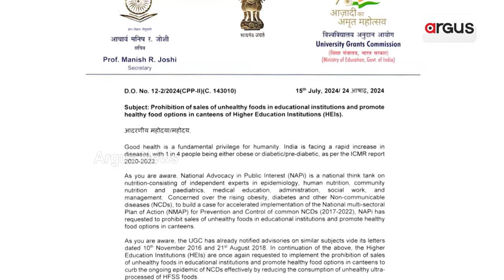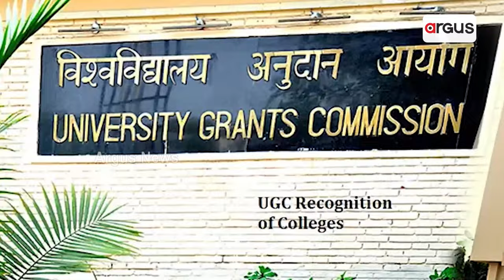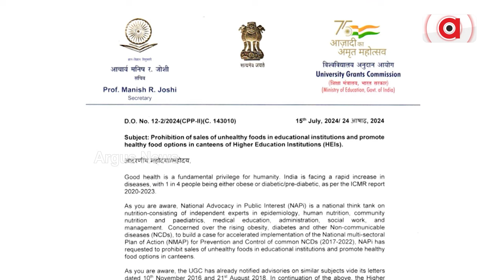କଲେଜ ପରିସରରେ ପିଲାଙ୍କୁ ଜଙ୍କଫୁଡ ଦେବା ମନା || Junk Food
କଲେଜ ପରିସରରେ ପିଲାଙ୍କୁ ଜଙ୍କଫୁଡ ଦେବା ମନା ।  ସରକାରୀ, ବେସରକାରୀ ବିଶ୍ବ ବିଦ୍ୟାଳୟ କିମ୍ବା ଏହା ଅଧୀନରେ ଆସୁଥିବା ମହାବିଦ୍ୟାଳୟ ପରିସରରେ ଜଙ୍କ୍‌ଫୁଡ୍ ବିକ୍ରି ହୋଇ ପାରିବ ନାହିଁ । ଏନେଇ ୟୁଜିସ ପକ୍ଷରୁ କଡା ଆଭିମୁଖ୍ୟ ଗ୍ରହଣ କରାଯାଇଛି ।